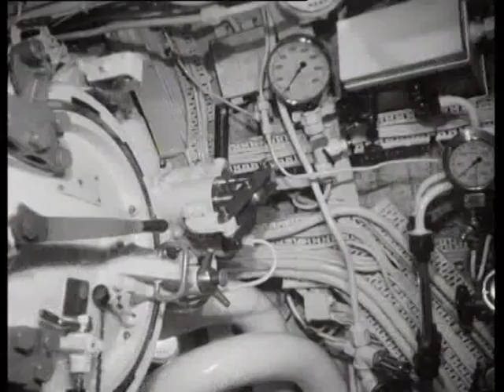Duikboot de Dolfijn vaart opweg naar de Noordpool bij Hoek van Holland de Noordzee op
Video van: 13 maart 1950

De Nederlandse onderzeeboot "Dolfijn" gaat vanuit Rotterdam op oefentocht naar het Poolgebied.

U ziet:
- Ext. en int.: de "Dolfijn" ligt afgemeerd in de Waalhaven;
- mensen en voorraden komen aan boord;
- apparatuur en machines worden geïnspecteerd;
- de commandant, ltz. Van der Veen, vergadert met zijn officieren;
- enkele leden van de bemanning showen Poolkledingsstukken;
- tros wordt losgemeten en de duikboot vaart weg;
- tijdens de vaart door de Nieuwe Waterweg staan enkele bemanningsleden aan dek aangetreden en de duikboot vaart de haven van Hoek van Holland uit, de zee op.

Maker: Polygoon-Profilti (producent)
Beheerder: Nederlands Instituut voor Beeld en Geluid